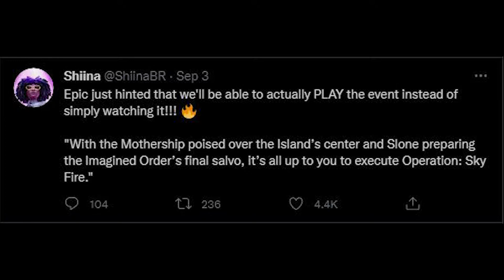Skyfire Playable Event